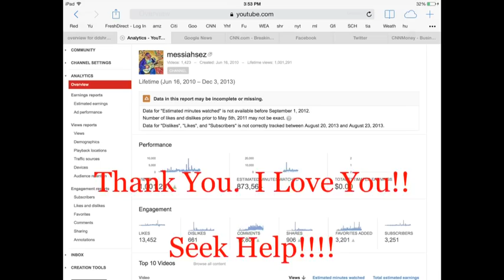I love you. Thanks. Seek help.